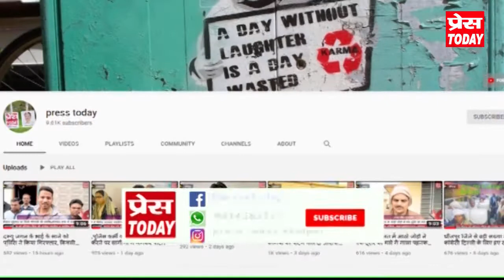राजस्थान में अपने अस्तित्व को बचाने के लिए नाटक कर रही बीजेपी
जालोर में छात्र की मौत का मामला / बाड़ी में निकाला जुलूस / छात्र के परिजनों को दिया जाए 50 लाख का मुआवजा और परिवार के दो सदस्यों को सरकारी नौकरी,गुजरात कांग्रेस प्रभारी एवं कांग्रेस के राष्ट्रीय महासचिव डॉ.रघु शर्मा पहुंचे धौलपुर / राजस्थान में बीजेपी अपने अस्तित्व को बचाने के लिए नाटक कर रही,सालों बाद रामसागर बांध पर चली चादर, फोटोग्राफी के माध्यम से विश्व पटल पर लाए धौलपुर को रोटरी क्लब द्वारा अंतर्राष्ट्रीय फोटोग्राफी दिवस मनाया,आधुनिक भारत के जनक थे राजीव गांधी, प्राचीन ऐतिहासिक मंदिर श्री राम मंदिर पुरानी छावनी पर हर वर्ष की भांति कृष्ण जन्म उत्सव का भव्य कार्यक्रम  छावनी में किया,बाड़ी मेंगौड़ सनाढ्य फाउंडेशन  के द्वारा  कंचनपुर थाना प्रभारी देवेन्द्र शर्मा के स्थानांतरण पर उन्हें भावभीनी विदाई दी